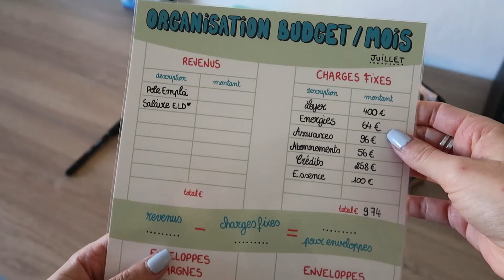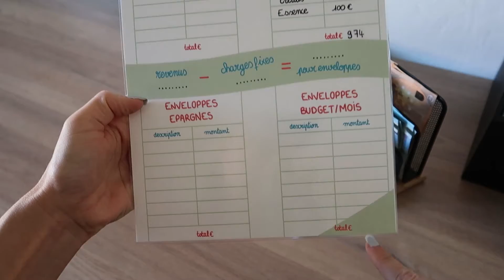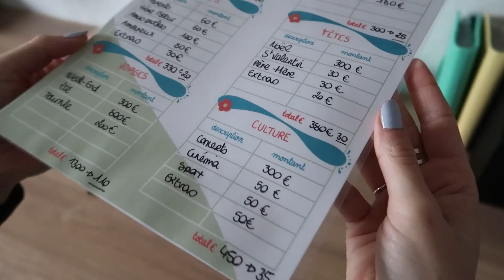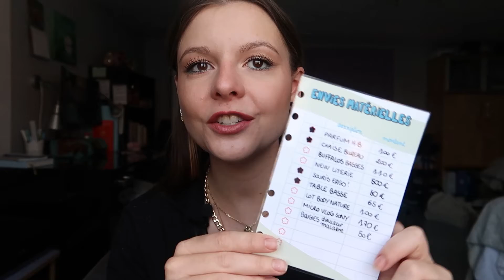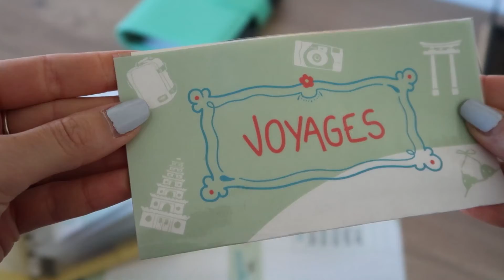ENVELOPPES BUDGET - Mes conseils pour bien démarrer + les meilleurs outils !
00:00 - Introduction
01:38 - Mes conseils
11:32 - Les best outils

On se pose ensemble pour discuter conseils et mise en place aujourd'hui ! J'avais aussi envie de vous partager des bons outils et vous faire gagner du temps. J’espère que cela vous aidera / vous motivera et que surtout vous prendrez du plaisir à faire vos comptes tout en étant positif et créatif… Bon visionnage 🧡

• Classeur Budget A6

La vidéo a été tournée avec un Canon G7X Mark II.
Animation du début After Effect.
Montage sur Adobe Premiere Project.

Rock & Love, E.